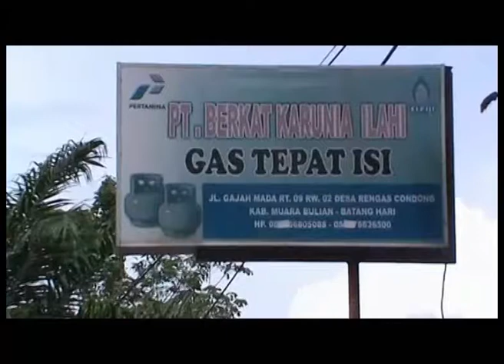PASCA PENETAPAN, HARGA PENJUALAN MASIH TINGGI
MESKI PEMERINTAH TELAH MENETAPKAN HARGA ECERAN TERTINGGI ATAU HET GAS ELPIJI 3 KG 16 RIBU RUPIAH. NAMUN PEMKAB BATANGHARI MENGAKUI MASIH SAJA DITEMUKAN PENJUALAN DENGAN HARGA YANG CUKUP TINGGI